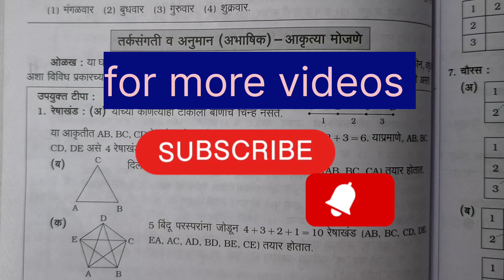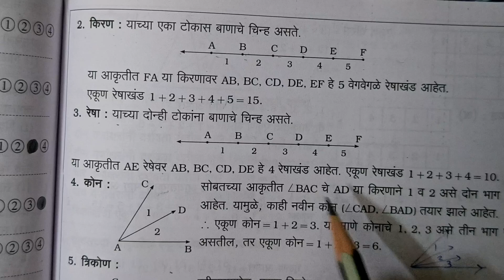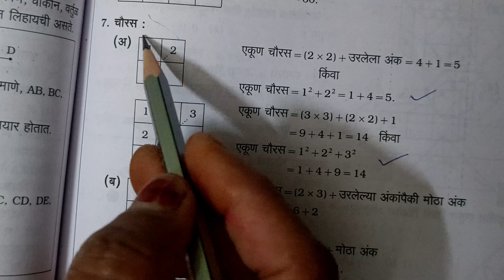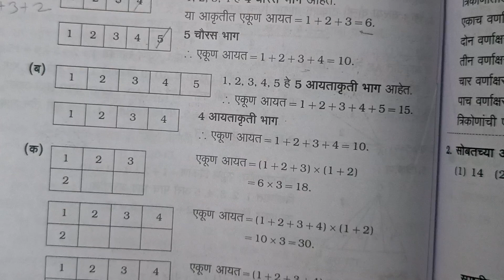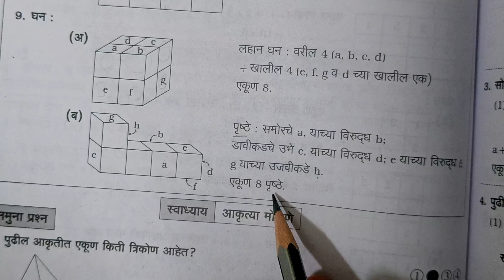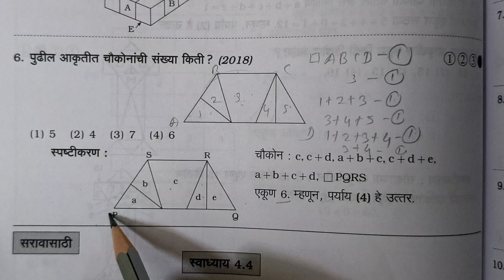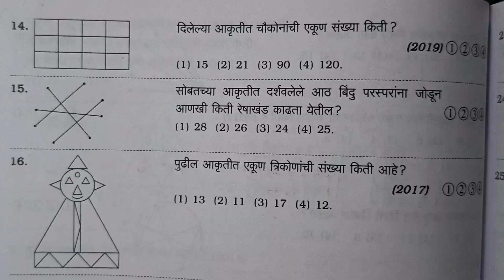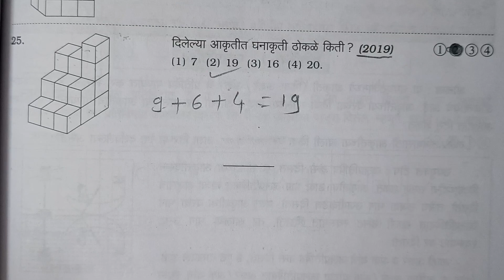बुद्धिमत्ता आकृत्या मोजणेशिष्यवृत्तीपरीक्षा scholarship mpsc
Name:S.M.Bachhav B.A.B.Ed